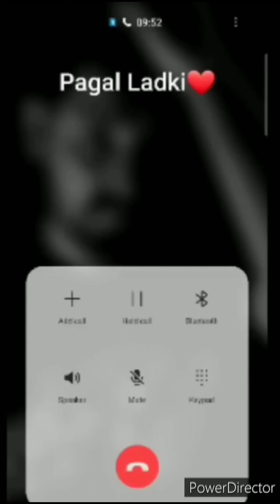Bf Gf Cute Call Conversation